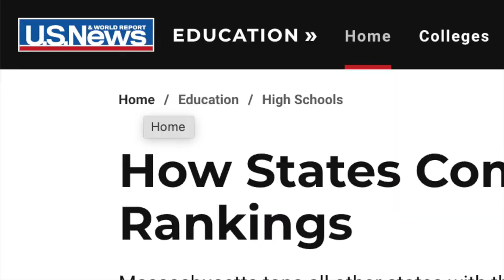Don't Buy a Home in Maryland before You Watch This! moving to maryland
Top 5 things to know when moving to Maryland! One of them will save you a LOT of money!

If you liked this video you might also like:
👀 10 Things No One Told You When Moving to Maryland

If you're thinking about buying or selling in Maryland or Washington DC, let's talk! :-)

📲 We have so many people contacting us who are moving here to Maryland and Washington DC and we ABSOLUTELY love it! We can make that transition so much easier on you!!

Licensed in MD & DC
Long & Foster Real Estate, Christies International

★ Soft Box Lights I use
★ Microphone (wireless)
★ Lavalier Microphone
★LED Strip Light
★IPhone 11
★Wireless Color Changing Lamp
★Led Color lights
★DJI OM 4 - Handheld 3-Axis Smartphone Gimbal Stabilizer